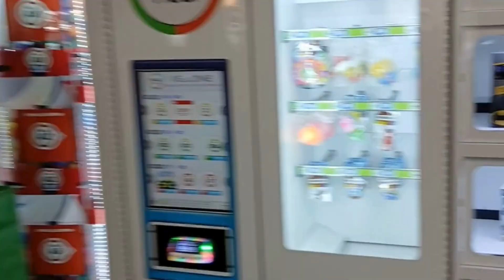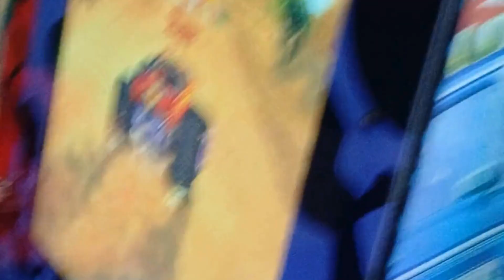BRAT BOY FUN DAY! VIDEO GAMES!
Brat Boy is at playhouse and playing video games HAVING FUN!fun